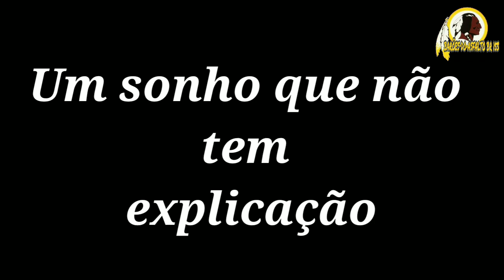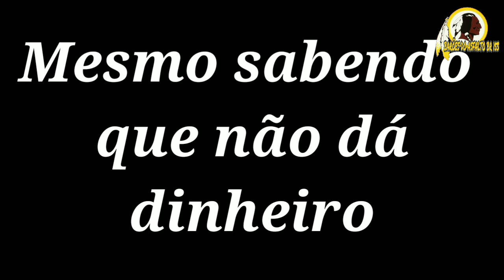Baseado em fatos reais (Motivacional)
★★★★★ BARÕES DO ASFALTO ★★★★★

➞  Edição: Gabriel Afonso

➞  Créditos: A Todos Os Profissionais Que Filmaram!

 Parcerias▽

◢ GAGUIN VÍDEOS
◢ MATHEUS CALIXTO

➞  Obs: Caso Queira Créditos Entre Em Contato Comigo!